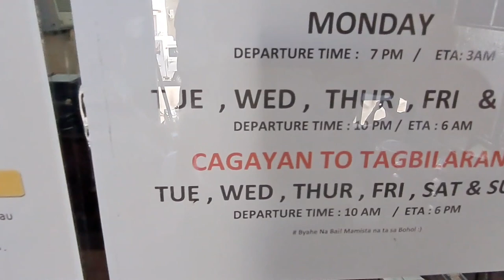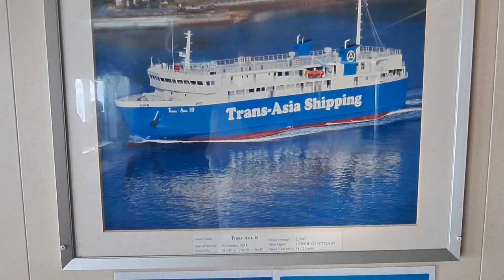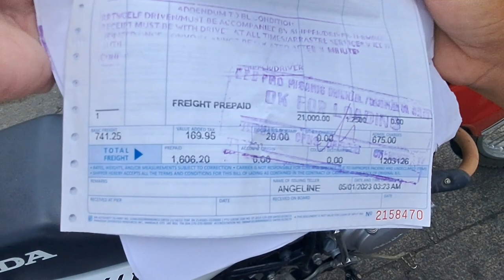Ferry Feeasco Tagbilaran To Cagayan Fun Fun Fun